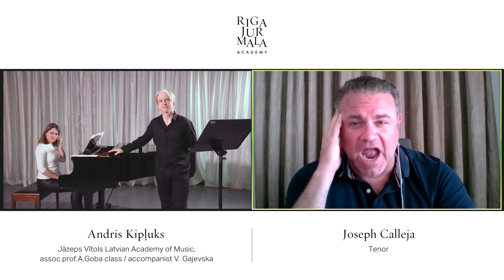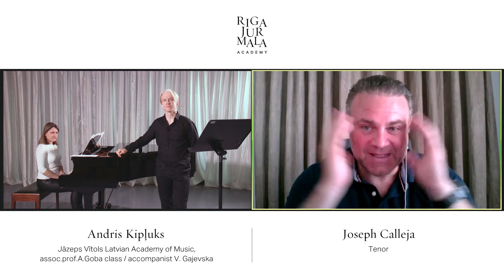Live singing masterclass with tenor Joseph Calleja & student Andris Kipļuks / RJAcademy 2020/21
Online singing masterclass of the Riga Jurmala Academy led by tenor Joseph Calleja.

Joseph Calleja is already one of the most sought-after tenors on both sides of the Atlantic. His voice and stylishness regularly inspire comparisons to “legendary singers from earlier eras: Jussi Björling, Beniamino Gigli, even Enrico Caruso”. (Associated Press)

Calleja made his opera debut at the age of nineteen as Macduff in Verdi’s Macbeth. This performance took place at Malta’s Astra Theatre, shortly before his win at the Hans Gabor Belvedere Competition, which launched his international career.

Singer Joseph Calleja has become one of the most famous tenors of our day. In 2012, Gramophone magazine named him Artist of the Year, and in 2016 he received an Opera News award. Calleja’s recordings (released by Decca Classics) have been nominated for multiple Grammys.

Student of the masterclass:
Andris Kipļuks, Jāzeps Vītols Latvian Academy of Music, assoc.prof.A.Goba class / accompanist V. Gajevska

Repertoire:
R. Leoncavallo - "Serenata d'Arlecchino" from opera "Pagliacci"
G. Verdi - "Questa o quella" from opera "Rigoletto"

Andris Kipļuks (lyrical tenor) is a 2nd semester master student of the vocal department of the Jāzeps Vītols Latvian Academy of Music.

Since 2008, Andris Ķipluks has been the vocalist of the Latvian National Opera Choir and has participated in numerous concerts and performances of the Latvian National Opera.

In 2016, he graduated from the Jāzeps Vītols Latvian Academy of Music with a bachelor's degree and is currently continuing to study opera singing at the Jāzeps Vītols Latvian Academy of Music under assoc. prof. Andžella Goba.

As a soloist, Andris Kipļuks has participated in the performances of the Latvian National Opera and the opera studio "Figaro" of the Jāzeps Vītols Latvian Academy of Music.

2020: Master of Ceremonies, The Queen of Spades, P. Tchaikovsky, Latvian National Opera
2019: Alfredo, La traviata, G. Verdi, Opera studio "Figaro"
2017: Il Duca, Rigoletto, G Verdi, Opera studio "Figaro"
2016: Lensky, Eugene Onegin, P. Tchaikovsky, Opera studio "Figaro"
2016: Monostatos, The Magic Flute, V. A. Mozart, Latvian National Opera
2012: Triquet, Eugene Onegin, P. Tchaikovsky, Latvian National Opera
2011: Parpignol, La Boheme, G. Puccini, Latvian National Opera